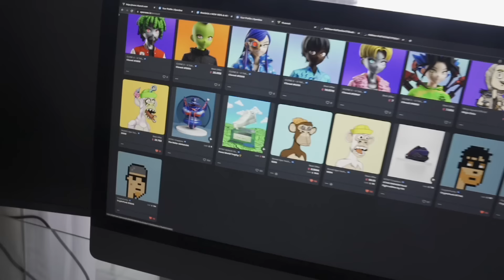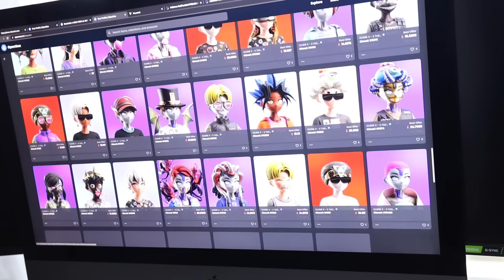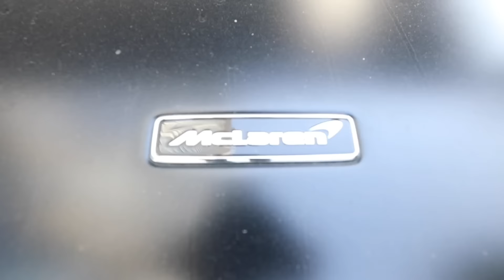Meet the Bitcoin Billionaire $100,000,000 Car Collection and House !!!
(Sign up with this link to claim $4,450 deposit bonus, without this link, only $400)